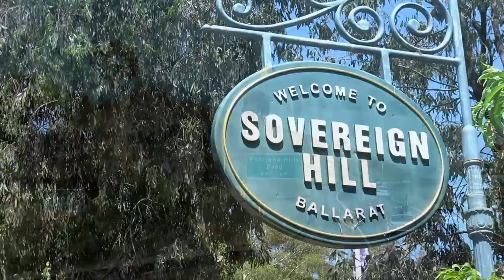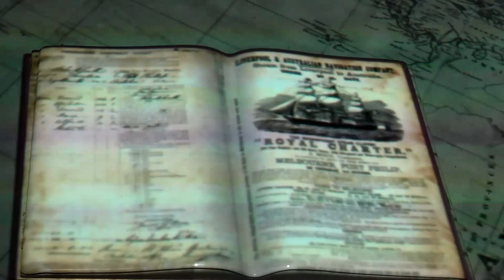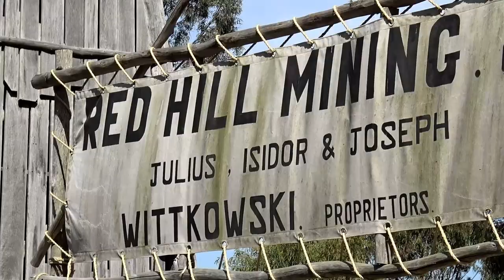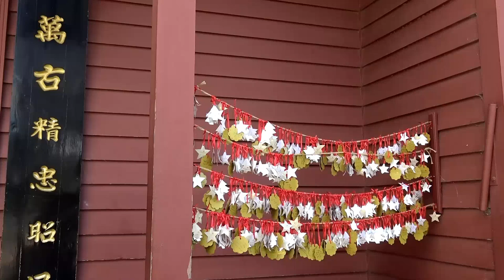Ballarat Sovereign Hill - Chinese part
Sovereign Hill is an open-air museum in Golden Point, a suburb of Ballarat, Victoria, Australia. Sovereign Hill depicts Ballarat's first ten years after the discovery of gold there in 1851. It was officially opened on 29 November 1970 and has become a nationally acclaimed tourist attraction. It is one of Victoria's most popular attractions and Ballarat's most famous.

Set in the Australian 1850s, the complex is located on a 25-hectare site that is linked to the richest alluvial gold rush in the world. The site comprises over 60 historically recreated buildings, with costumed staff and volunteers, who are able to answer questions and will pose for photos. The recreation is completed with antiques, artwork, books and papers, machinery, livestock and animals, carriages, and devices all appropriate to the era.

The gold diggings are the centre point of the complex, featuring a winding creek in which visitors are able to pan for real gold. This area is surrounded by tents and buildings contemporary to the early years of the gold rush.